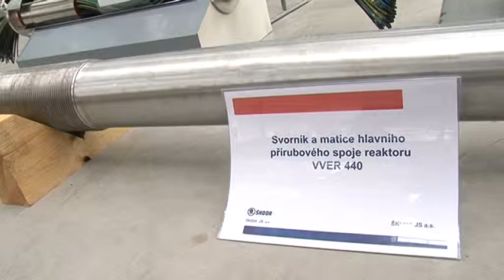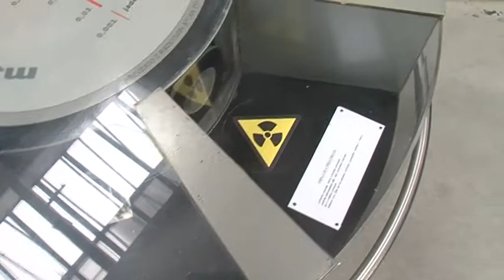4.6.2013 - Svět jaderné energie v Techmanii